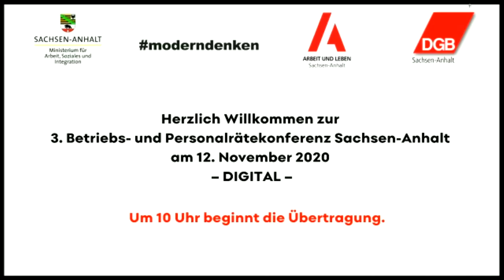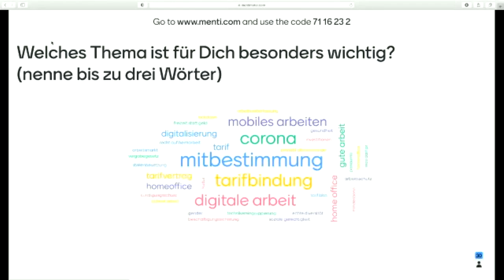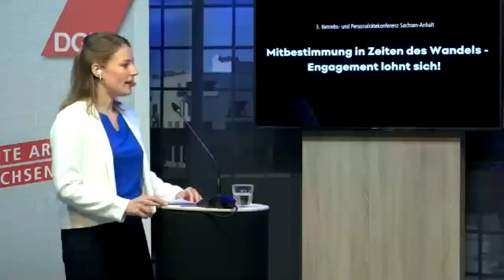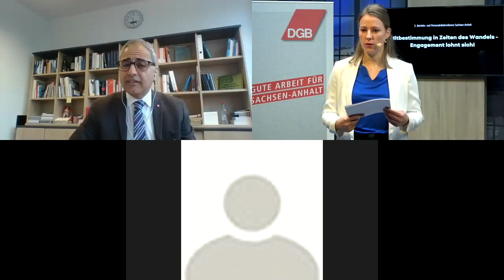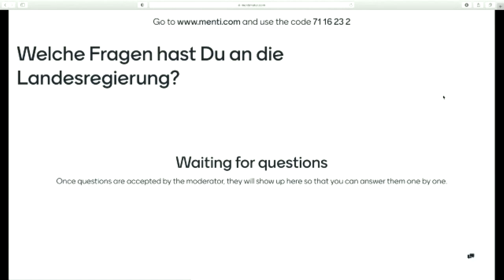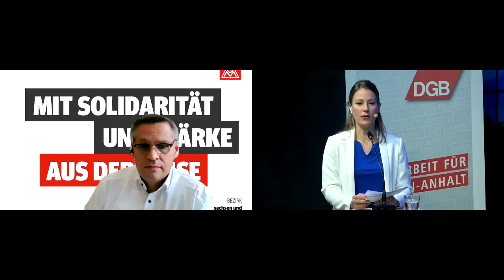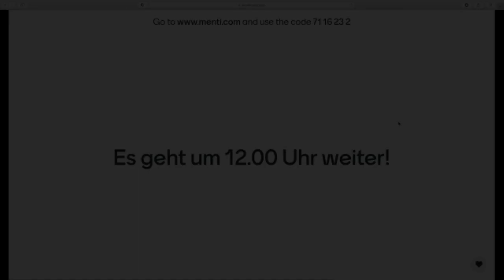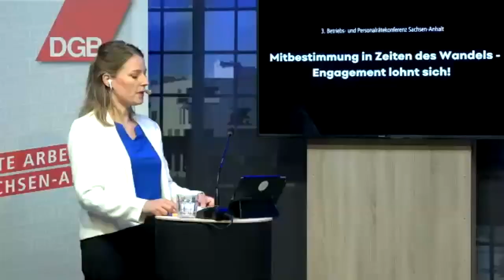3. Betriebsrätekonferenz Sachsen-Anhalt 2020